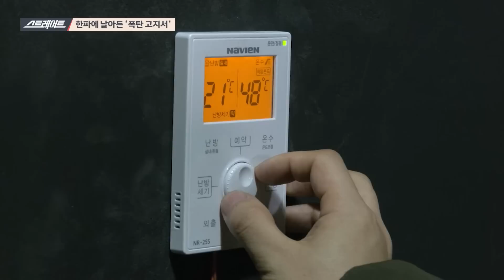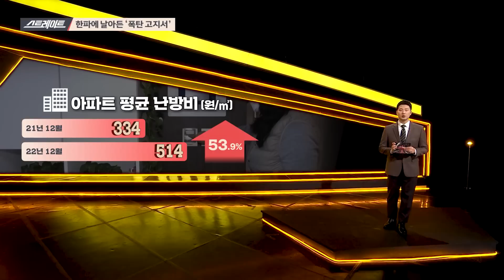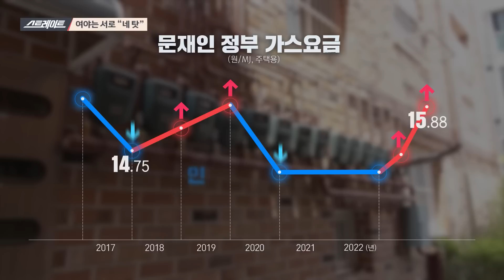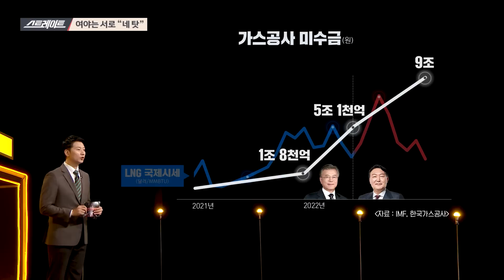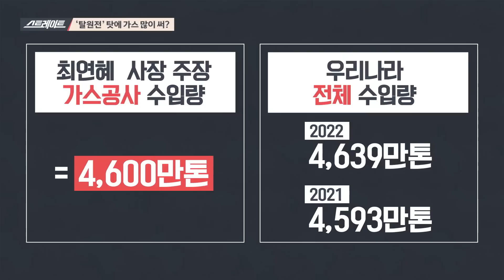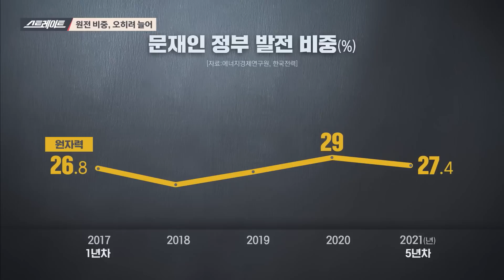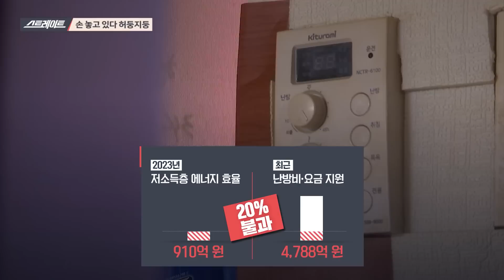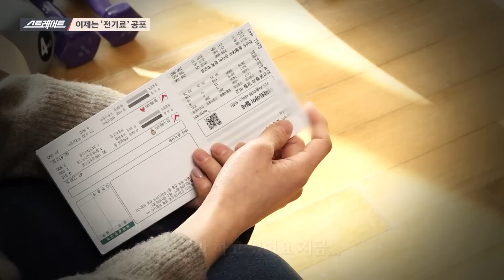[스트레이트 199회] "에너지 대란 더 큰 게 온다" | 짧게 보는 스트레이트 (23.02.12)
스트레이트 199회 - 2023년 2월 12일 (일) 밤 8시 30분 방송

- 한파에 날아든 ‘폭탄 고지서’
- 여야는 서로 “네 탓”
- ‘탈원전’ 탓에 가스 많이 써?
- 원전 비중, 오히려 늘어
- 손 놓고 있다 허둥지둥
- 이제는 ‘전기료’ 공포

◇ "에너지 대란 더 큰 게 온다" / "낳고 싶다는데..." 공약은 어디로?